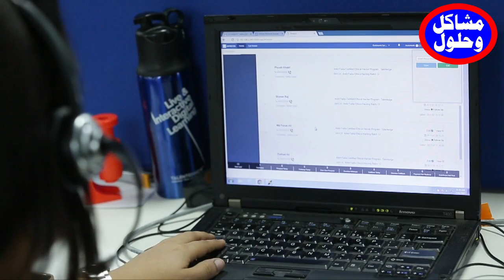عقود عمل جاهزة فرصة حقيقية للعمل في المانيا فقط اتصل وحدد مكانك بحاجة الى 1000 عامل ماذا تنتضر